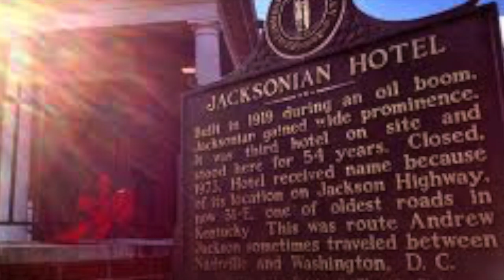JACKSONIAN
All info and images are credited to Allen County Historical Society.